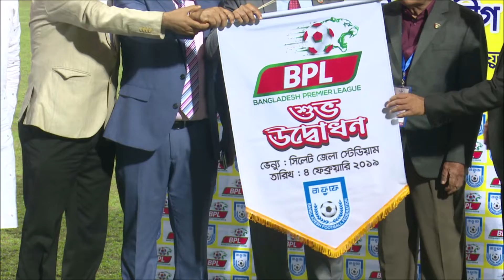সিলেটে বিপিএলের উদ্বোধন | Bangladesh Premeiar Leag football Sylhet